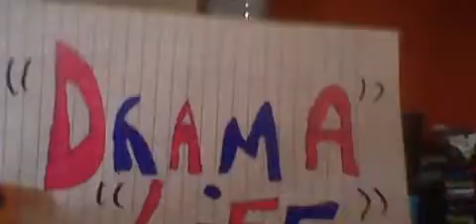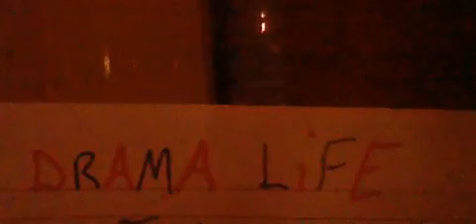Tummy Bugs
It's bedtime in california and as brendan and butters nearly get close again
as brendan goes to kiss butter's lips , brimmy calls out to butters from the bathroom which stops brendan in his tracks and then butters answers brimmy , brimmy then tells butters he's forgot to bring a towel in and could he get him one as he's ready to come out the shower now
butters then tells brimmy yes he will bring him one in
brendan then tells butters he's gonna go get sorted himself for bed and then leaves the room , leaving butters bamboozled and then takes a towel in to brimmy for him so he can dry off .
Brimmy then takes the towel and thanks butters then asks him to take his wig in the bedroom and hang it up for him then butters asks brimmy how is he feeling after having a shower , brimmy tells butters he's still feeling unwell
then butters tells brimmy he's gonna get sorted himself after brimmy's done and to remind him on to strap his legs in bed as he's a kicker
brimmy tells butters he will do it , then butters leaves brimmy to get sorted and then talks to himself about what just nearly happend between him and brendan and could of sworn if brimmy never shouted then , brendan was about to kiss him and then sits on his bed waiting for brimmy to return
finally brimmy comes out the bathroom all sorted for bed and then tells butters he can go in now and kisses butters then get's into bed and straps his legs as promised and then lays down and goes to sleep whiles butters goes to get sorted for bed himself .
Whiles in filmore and brendan's room , filmore is settled for night and waits for brendan to get into bed with him , brendan then get's into bed with filmore and tries to forget what just nearly happend between him and butters and kisses filmore and then turns over to go to sleep
whiles in  cevin and morgan's room they both settled too after a bath together and both are in bed and both go to sleep
whiles in clyde and craigs room , craig is about to sleep till clyde reminds him to strap his legs too as he's also a kicker , so craig quickly straps his legs as promised but doesn't like the thought of him being strapped up but tries to ignore it and cuddles clyde as the pair sleep
then tweek and thomas get sorted too and finally have a talk and then go to sleep as the pair cuddle
then manitoba and vito finally settle for the night till vito feels a but unwell till manitoba tells vito it's probley the sprouts playing up
vito then agree's and the pair go to sleep
mal and mike are asleep till mike get's woken by feeling unwell and then  mal wakes  up and asks mike if he's alright , mike thinks it's just a tummy ache from the sprouts and maybe a sleep might help
mal then agree's as at first he thought mike was getting the bug
then the pair go back to sleep .
Finally brimmy is fast asleep having no problems at all now
and butters finally is done too and get's into bed and checks if brimmy's been sick anymore but turns out he hasn't and kisses brimmy and then goes to sleep himself
but. a hour later ... brimmy starts to wake up feeling unwell again as his pains come back but really bad this time and wakes butters but butters then tells brimmy it's too soon to take any more pain meds
brimmy then lays in pain as he wants to cry , butters feels sorry for his boyfriend , then brimmy quickly unstraps himself and   runs to the bathroom before accidents acure till it makes sounds from the bathroom and makes butters laugh and hopes brimmy made it on time XD
whiles meanwhile brendan feels unwell too and runs to a bathroom
then morgan feels unwell , craig , vito and mike also and tweek
poor boys all have tummy bugs

will the boys finally ever settle to go to sleep ?